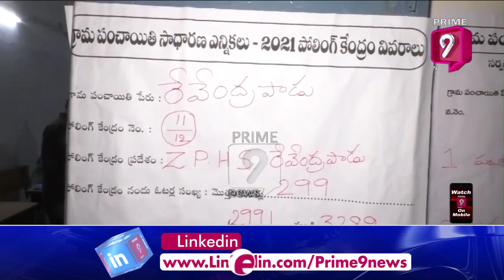Polling Under Way in 2,723 Panchayats | AP Panchayat Elections 2021 Updates | Prime9 News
AP First Phase Of Polling Begins Across 2,723 Panchayats | APPanchayatElections 2021 Updates | Prime9 News